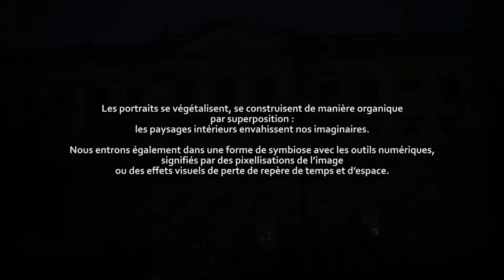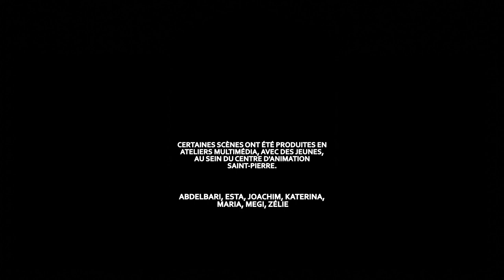Paysage Intérieur : intimité(s) révélée(s)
C’est depuis nos espaces clos et intimes, qu’a vu éclore le projet « Paysage intérieur : intimité(s) révélée(s) ». En effet, durant le confinement, nos intérieurs devenaient en quelque sorte notre seul horizon. Enfermés chez nous, la relation avec l’extérieur se tournait vers une relation avec nos intérieurs. Intérieur physique et matériel mais surtout intérieur psychologique : nos souvenirs, nos rêves, nos envies, nos relations avec les familles, nos amis, etc. en somme nos propres paysages intérieurs. Nous devenions comme des poupées russes et tous les jours nous découvrions l’intérieur de nos pensées, l’intérieur de nos histoires personnelles, une forme de ressassement en continue.

De ce contexte particulier, une idée a émergé. Les œuvres d’art étaient elles-mêmes confinées dans les salles de musées, les collections, sans spectateur, plongées dans le noir et l’oubli. Nos vies n’étaient pas si éloignées que ce temps suspendu vécu dans les musées. Ainsi l’idée de réaliser une œuvre-projet autour de cette notion d’intimité révélée, dans une globalité plus urbaine, s’est développée. A partir des œuvres d’art du Musée de Beaux-arts de Bordeaux, il s’est initié une recherche traitant du « portrait d’intérieur », des scènes d’intérieur.  Ainsi le projet s’est articulé autour de trois axes: réaliser des murs dans la ville à partir des œuvres du Musée des Beaux-arts, animer des ateliers avec les Centres d’Animation de la Ville de Bordeaux, ce dernier en lien avec l’épilogue finale, la production d’un mapping sur les façades du Musée des Beaux-Arts et sur la façade de l’Hôtel de Ville, coté jardin de la Mairie de Bordeaux.

Le mapping met en scène les œuvres du Musée. Il s’ouvre sur un paysage de Albert Marquet pour se refermer et symboliser l’enfermement dans nos lieux de vie. De là, se déroule un voyage dans nos intérieurs, avec les œuvres d’art cette fois ci comme miroir de nos propres existences. Les portraits se végétalisent, se construisent de manière organique par superposition : les paysages intérieurs envahissent nos imaginaires. Nous entrons également dans une forme de symbiose avec les outils numériques, signifiés par des pixellisations de l’image ou des effets visuels de perte de repère de temps et d’espace. Une forme de poésie et de mélancolie accapare également ces moments suspendus, tout comme des scènes hallucinatoires de perte de repère. Pour terminer, le tableau final se relève sur des scènes d’extérieur ; nos portes se réouvrent peu à peu à la fin du confinement et nous pouvons redécouvrir cette nature si fragile, presque fantasmée.

Delphine Delas & Nicolas Louvancourt